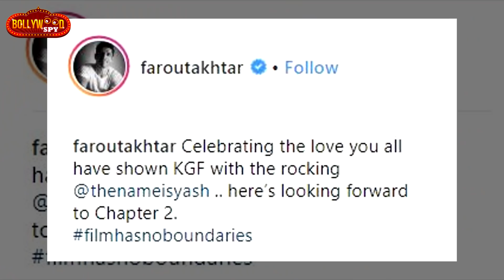KGF Chapter 2 की तैयारी के लिए Farhan Akhtar से मिले Rocking Star Yash